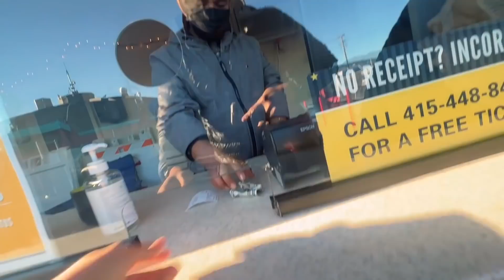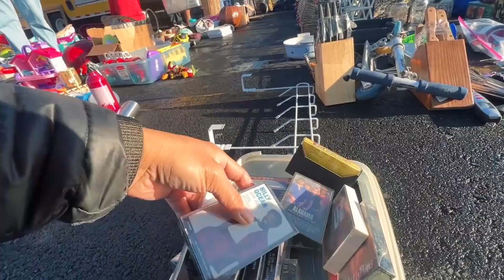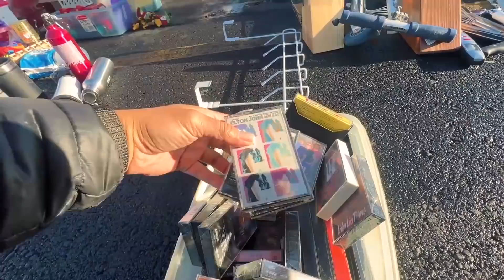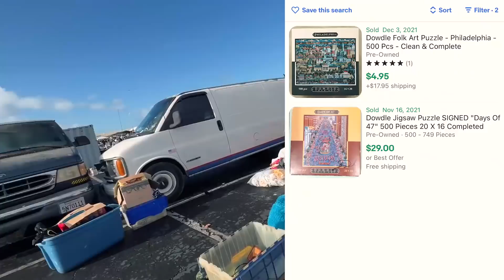BELANJA BAJU VINTAGE DAN SEPATU BEKAS DI AMERIKA MALAH NYESAL